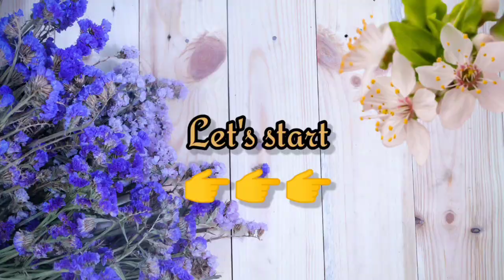girls favourite food vs boys favourite food 🥞🍔🥨🥪